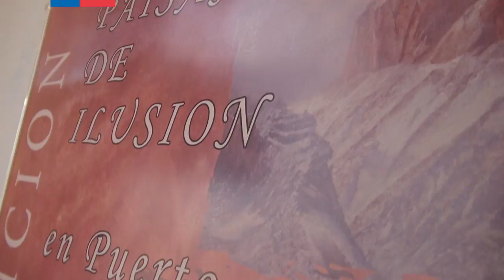Paisajes de Ilusión en Puerto Natales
Exposición de la artista Georgina Núñez, llega a la provincia de Última Esperanza gracias al apoyo de Fondart  Regional del Consejo de la Cultura y las Artes.